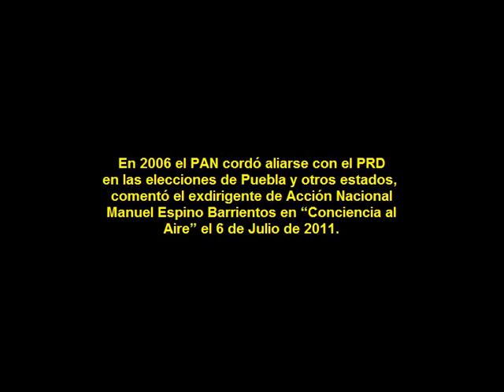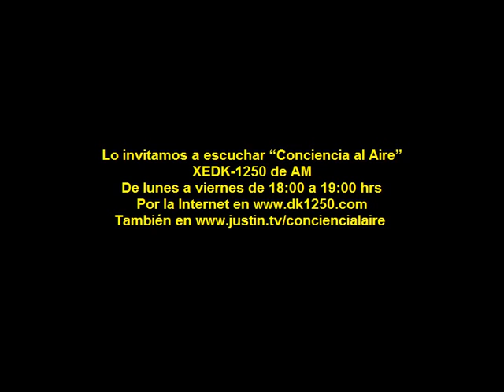Mal se vieron los 7 aspirantes del PAN a la Presidencia el 3 de Julio dijo Manuel Espino ex pte del PAN 110706